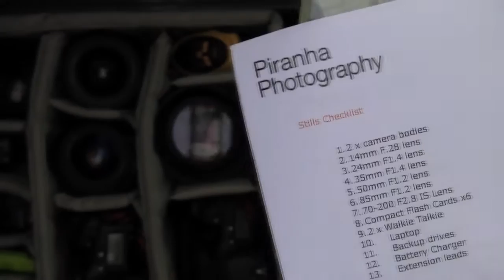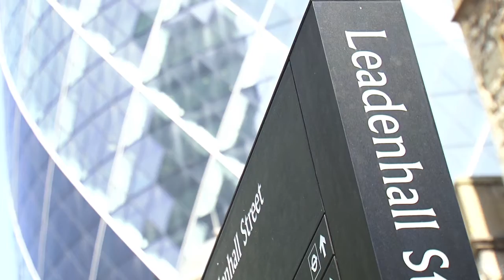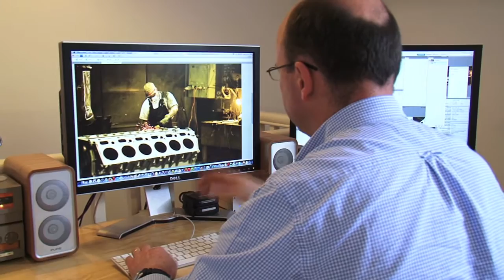Piranha Photography - How We Work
Meet the team at Piranha Photography.  A short film about the day to day photography and video work by Piranha for companies in London and across the UK.